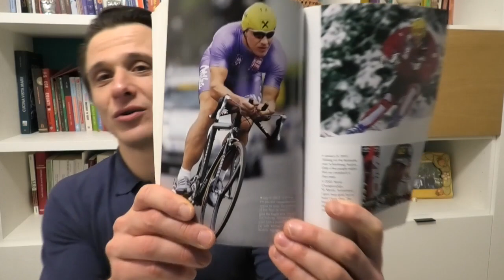Perché HERMANN MAIER è il PIÙ GRANDE di sempre | LA SUA STORIA